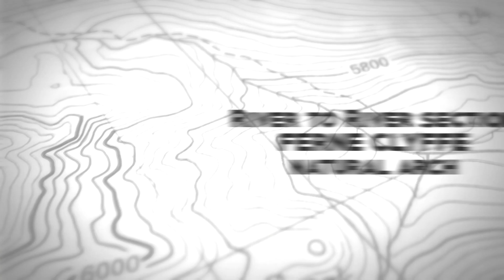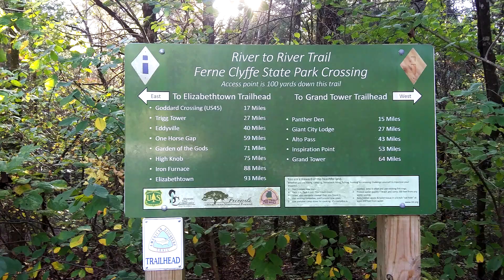2021 River to River Trail Section Hike - Ferne Clyffe State Park, Natural Arch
October 2021, I spent a week section hiking different areas of the River to River trail, in southern Illinois, among the Shawnee National Forest. These are the videos I captured while on trail. Raw. Unedited. Below is a timeline of this video which better illustrates and describes each portion of the video.
In this video, I hiked a total of 5.5 miles, from the Turkey Ride Campground,in Ferne Clyffe State Park, to the Natural Arch rock formation and back.
My apologies for the shaky camera at times.

00:18-03:03 - Turkey Ridge Campground
05:25-6:05 - Natural Arch